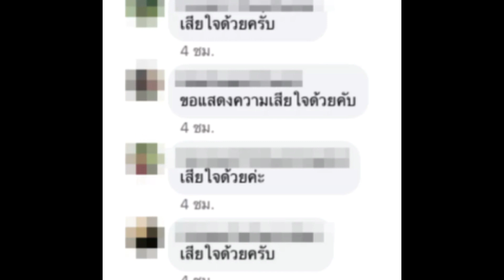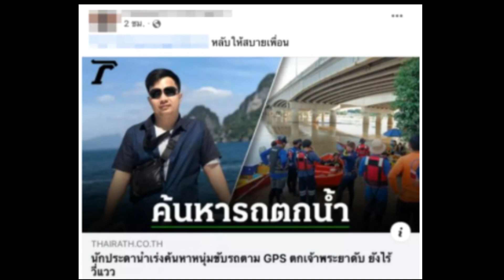ให้กำลังใจ ครอบครัวคุณธีระภัทร์ แห่อาลัย จากไปไม่ทันตั้งตัว GPS พาหลงทางตกแม่น้ำเจ้าพระยา!!